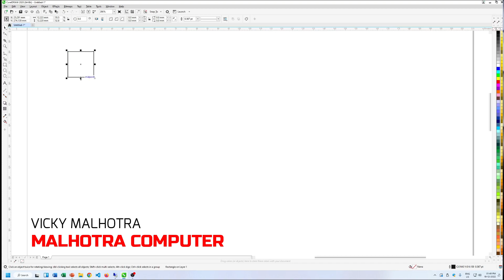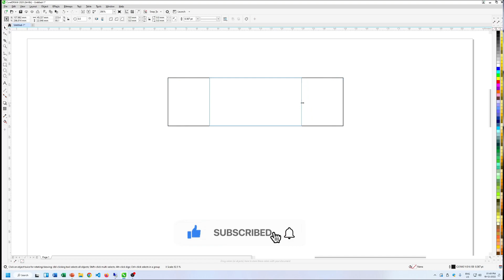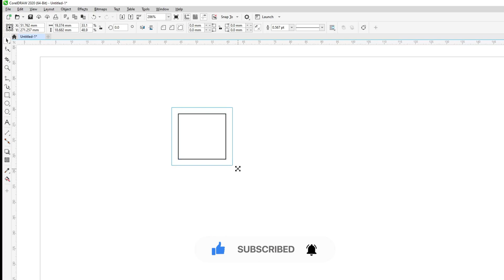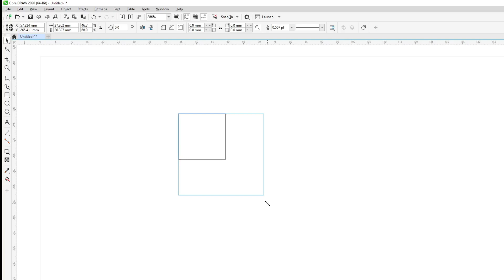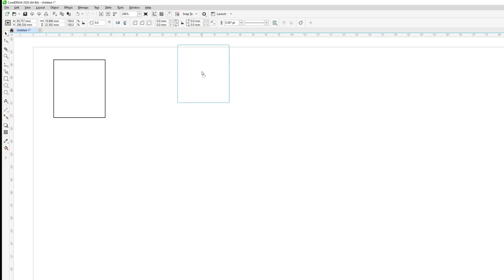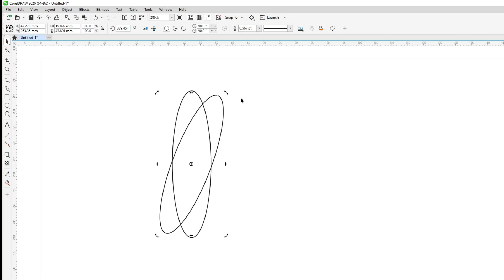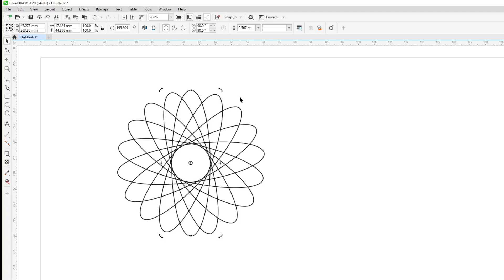How to Use Pick Tools in CorelDRAW || Most Important Tools || Complete Tutorial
About the Video:
In this Video How to use Pick Tools In CorelDRAW 2020 The Pick Tool in CorelDRAW is a basic selection tool used to select and manipulate objects in the software. With the Pick Tool, you can select an object, group of objects, or a portion of an object, and then move, resize, rotate, or modify its attributes. The Pick Tool is typically the first tool used when creating or editing designs in CorelDRAW.

इस वीडियो में CorelDRAW 2020 में पिक टूल्स का उपयोग कैसे करें CorelDRAW में पिक टूल एक बेसिक सिलेक्शन टूल है जिसका उपयोग सॉफ्टवेयर में ऑब्जेक्ट्स को चुनने और हेरफेर करने के लिए किया जाता है। पिक टूल के साथ, आप किसी ऑब्जेक्ट, ऑब्जेक्ट के समूह या किसी ऑब्जेक्ट के हिस्से का चयन कर सकते हैं और फिर उसकी विशेषताओं को स्थानांतरित, आकार बदल सकते हैं, घुमा सकते हैं या संशोधित कर सकते हैं। पिक टूल आमतौर पर CorelDRAW में डिज़ाइन बनाते या संपादित करते समय उपयोग किया जाने वाला पहला टूल है।

Keywords Related CorelDRAW Pick Tools
Selection
Manipulation
Objects
Resize
Rotate
Modify
Attributes
Design
Basic tool
Editing
CorelDRAW

👉Malhotra Computer Centre Info

Google Pay / Phone pe: 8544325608